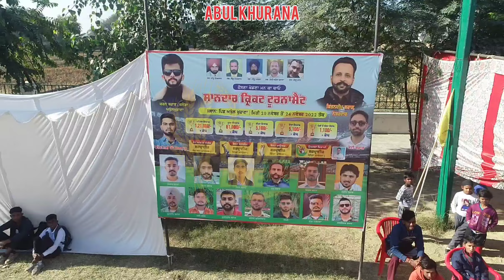Abul Khurana Drone Highlights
First Website of Cosco Cricket Punjab
Multicamera Setup (Full HD)
Live with replay
Live with Drone Camera